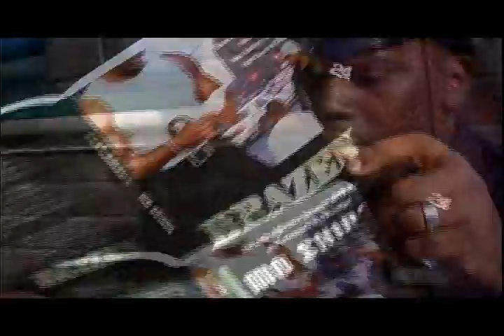Brazen commercial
An old lady fights off a mugger while a distracted cop stands nearby reading a book called Brazen